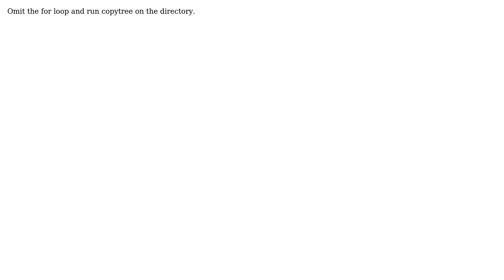GIS: Moving file geodatabases in python without ArcPy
With thanks & praise to God, and with thanks to the many people who have made this project possible! | Content (except music & images) licensed under CC BY-SA | Music | Images & others | With thanks to user PolyGeo user Chris Dixon user Andreas Muller and the Stack Exchange Network Trademarks are property of their respective owners. You are responsible for your own actions.